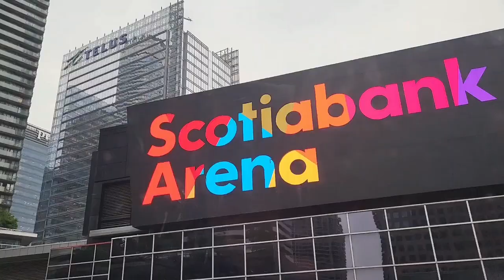Торонто. 8 июня 2023 года. Смог (дым) от лесных пожаров в провинциях Квебек и Онтарио.